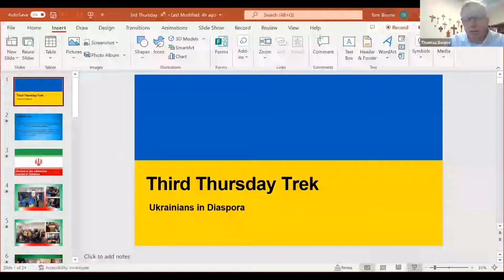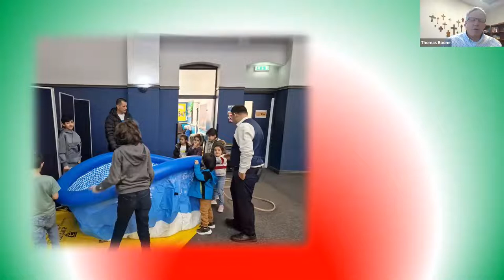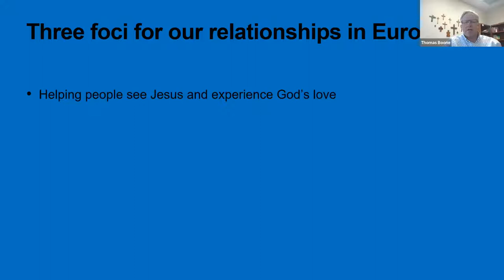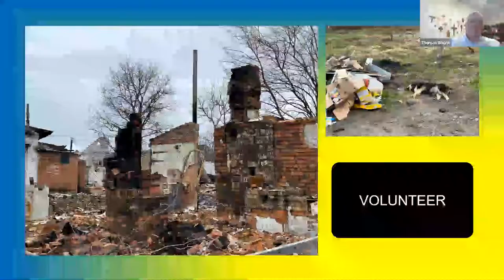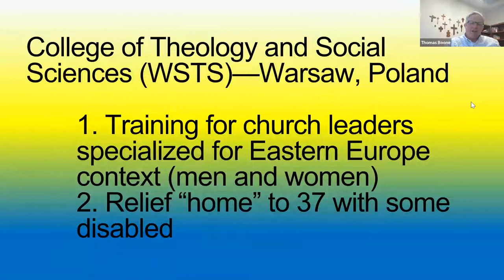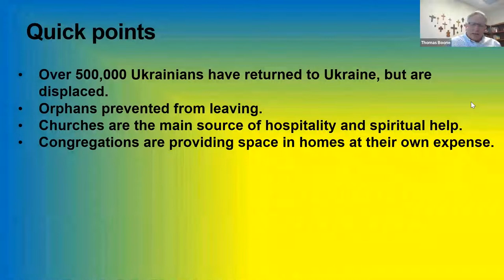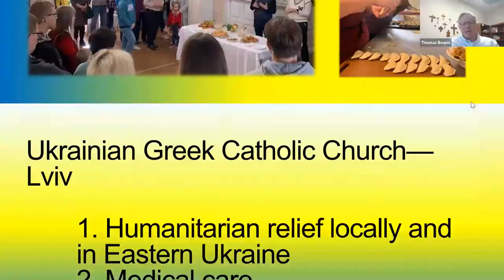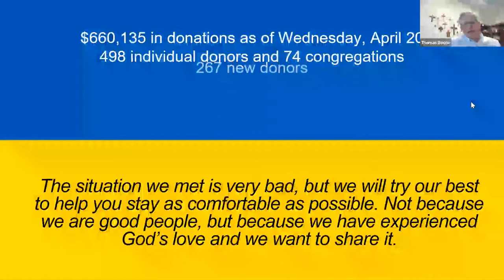Third Thursday Treks: Ukrainians in Diaspora (April 2021)